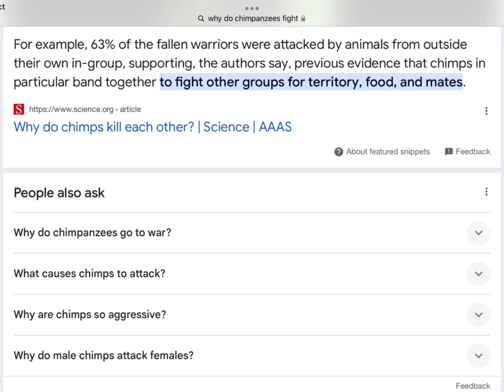Visiting a zoo with the most aggressive chimpanzees ever!